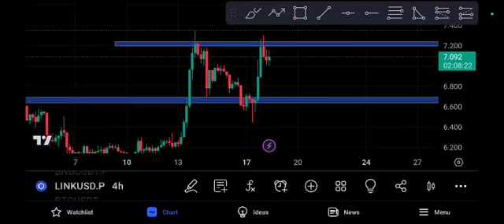Chain link Today News! Link Price Prediction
Queries Solved:
1.  today target
2.  price today
3.  price prediction
4.  token today target